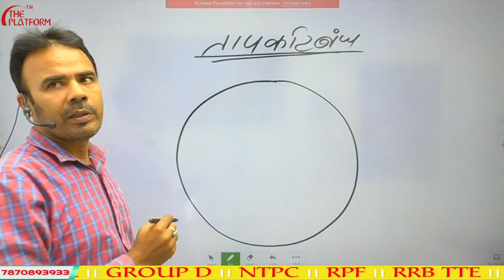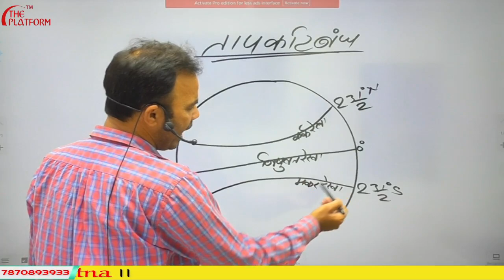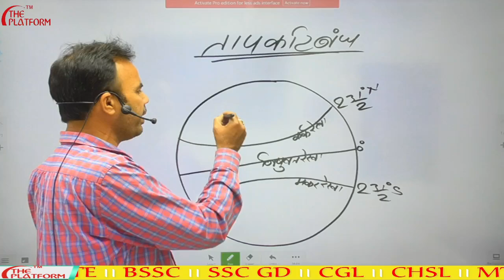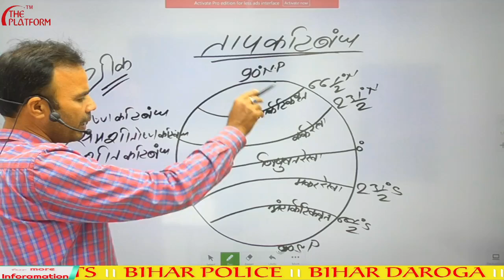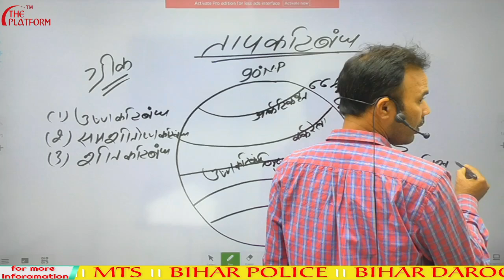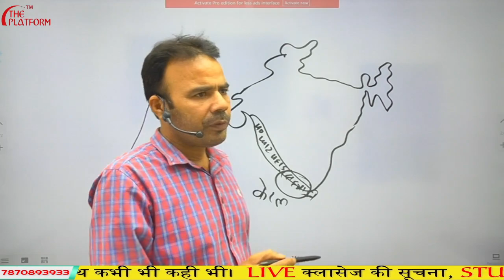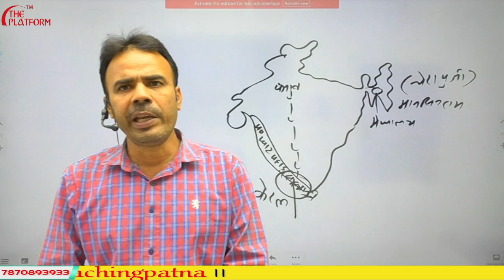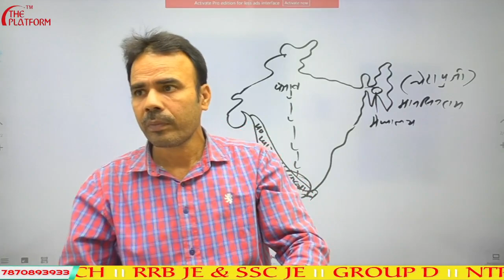ताप कटिबन्ध जैव विविधता बिहार शिक्षक भर्ती परीक्षा 2023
बिहार शिक्षक भर्ती परीक्षा -2023, Important Notice by BPSC  Chairman ... नोटिफिकेशन , एग्जाम आदि...

✅  BPSC SUPER TET G.S SPECIAL BATCH SESSION-01

FEATURE:-
Live Class, Recorded Classes , Download Classes Video In App Theory With Full Concept Study Materials Doubt Classes All Question Solution

✅   BPSC SUPER TET LANGUAGE BATCH SESSION-01

✅   BPSC SUPER TET COMBO TARGET BATCH SESSION-01

ALP/TECH REASONING FOUNDATION 2023 F11
For: RAILWAY/SSC/BANK/POLICE/BSSC/Etc.
By Ankit Sir
Batch Starts:- 25 March 2023
Batch Time:- 02 PM TO 03 PM

SUPER 20 ALP TECHNICIAN COMBO CHAPTER-WISE TEST SERIES SESSION-03
Batch Starts:- 01 March 2023
Total Test:- 60 Sets (20 reg+20 sci+20 math)
Discussion Time:-
MATH:- 11-12 NOON, by Bibhuti Sir
SCIENCE:- 12-01 PM, By Er. Ashish Sir
REASONING:- 01-02 PM, By Amit Sir
Live Test And Discussion

PATNA HIGH COURT TARGET BATCH  SESSION-01
Batch Starts:- 28 FEBURARY 2023
All Subject Target Batch
Batch Time:
Reasoning - 03 to 04 PM    By Ankit Sir
Hindi:           04 to 05 PM    By Shukla Sir
Computer:  05 to 06 PM    By Rakesh Sir
English :      06to 07 PM     By Pankaj Sir